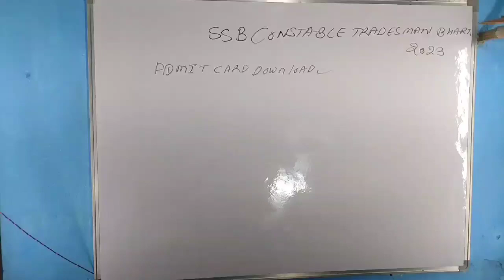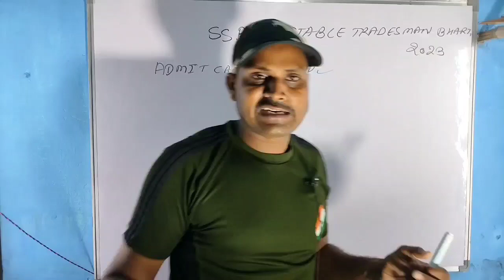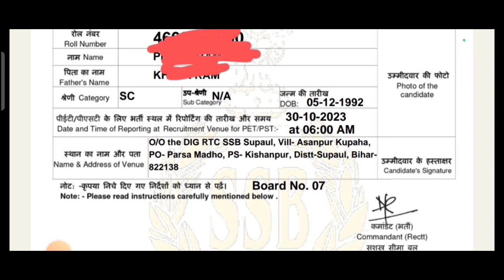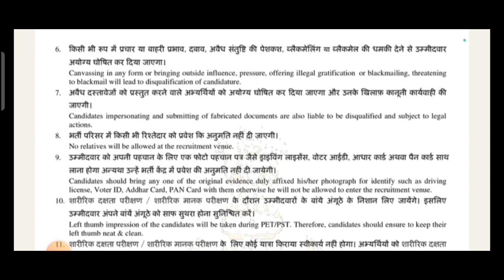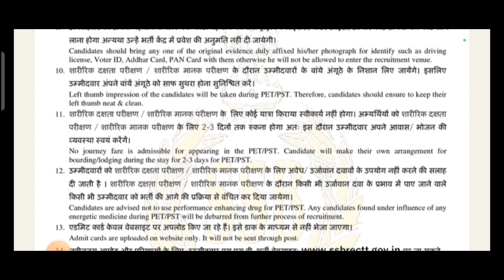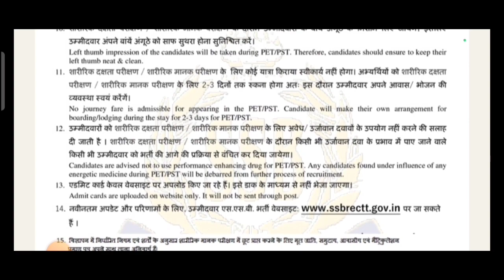SSB HC/constable tradsman Bharti 2023//ADMIT CARD DOWNLOAD //फिजिकल date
SSB tradesman Bharti ADMIT CARD DOWNLOAD